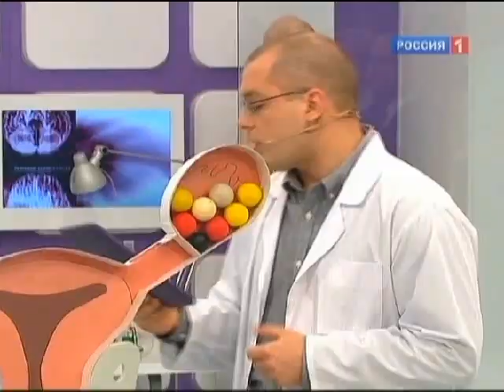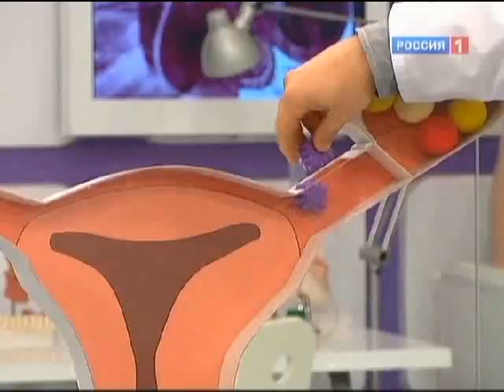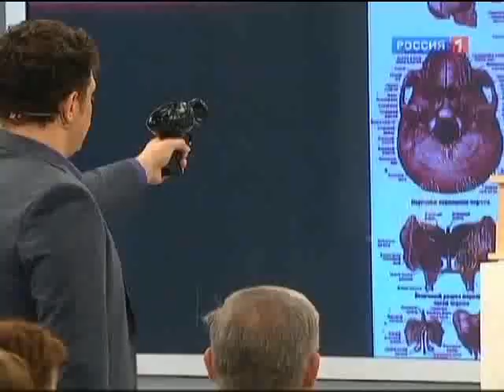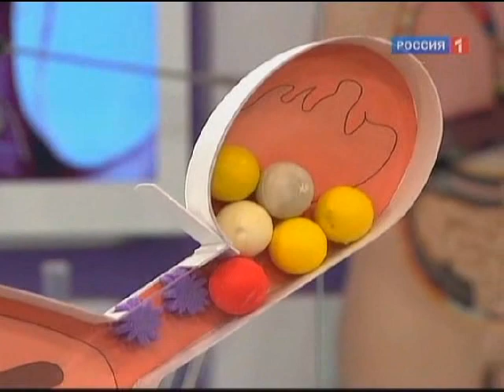Хламидиоз у мужчин и женщин - симптомы, причины и лечение